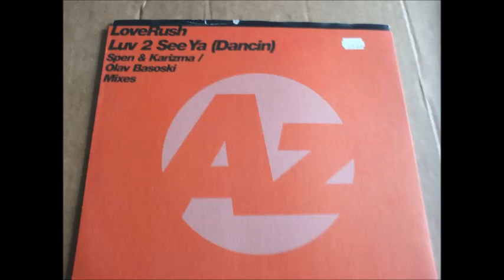LoveRush - Luv 2 See Ya (Dancin) (Olav Basoski Remix) (2000)